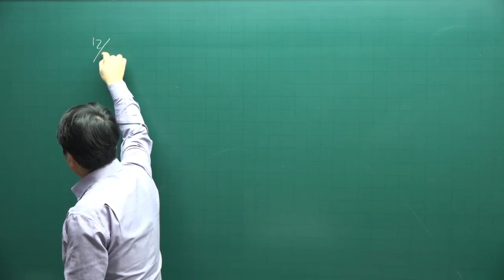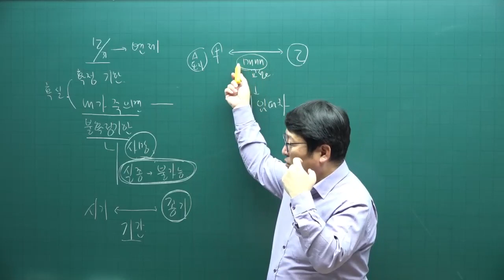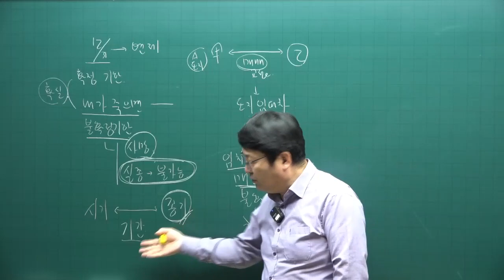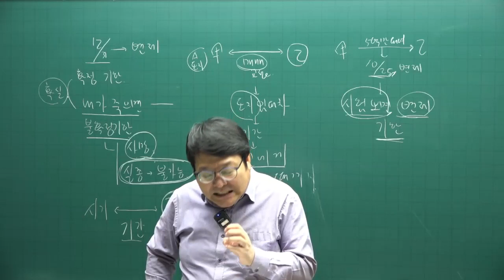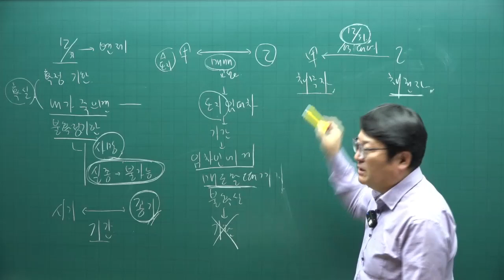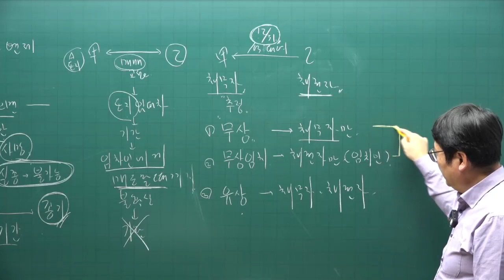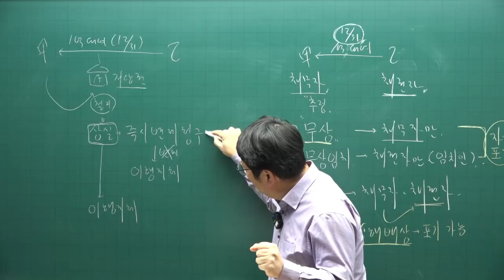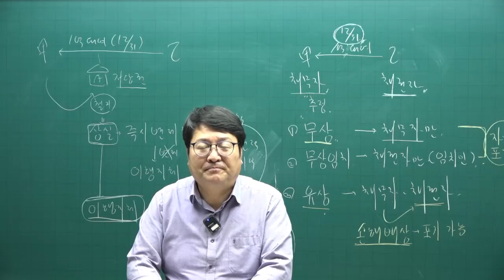[공전무 - 공인중개사 무료인강] 2023년 공인중개사시험 민법 안영찬 교수 기본이론 19강